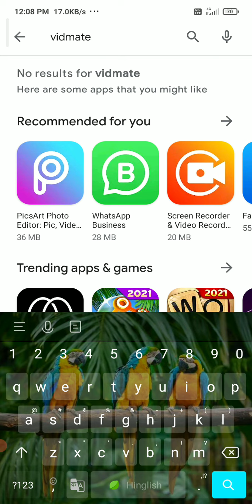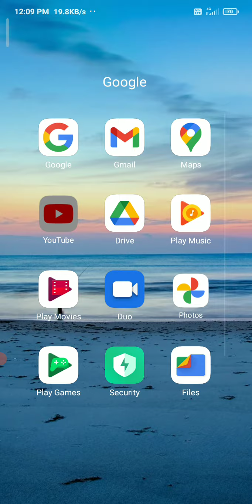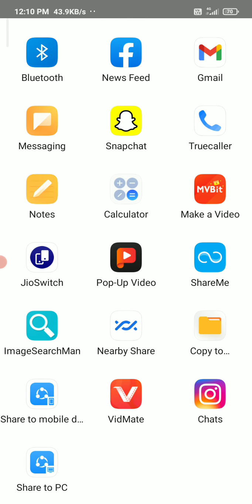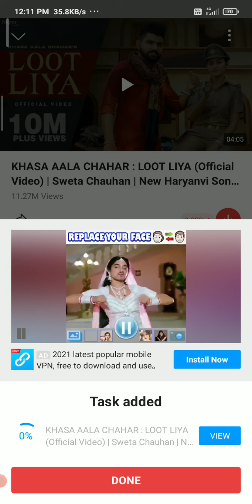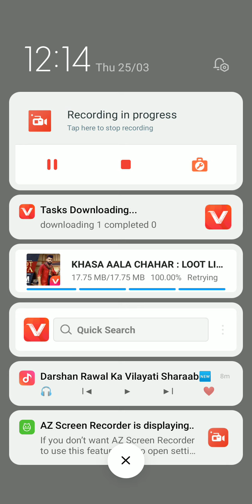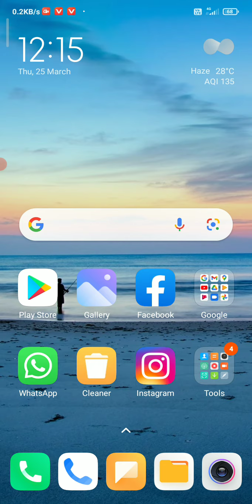how to save youtube video in mobile gallery | youtube video ko gallery me save kaisa kara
how to download youtube youtube video in gallery